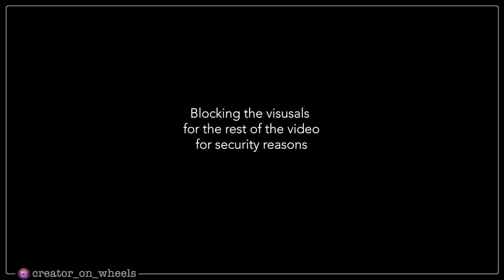Why Honda CB350 Hness - Your questions answered | Creator on Wheels | English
Firstly thanks a ton for all the views and responses on my previous video where I explained why I gave away my Jawa 42 and what made me choose the Honda CB350Hness. In this video, I will try to answer 3 of the most common questions that I get bumped into and my response for the same justifying my purchase of the Hness.

3 things justified in this video are

Price of Honda bikes (CB350 specifically)
Mechanical differences in CB350
Ground clearance of CB350 Hness

If this helped you or think that it will help someone make a decision, feel free to share it with them and also while doing so ensure that you subscribed and stay along in my journey.